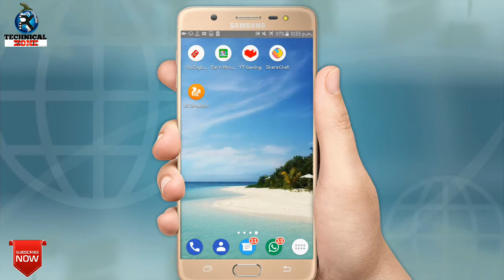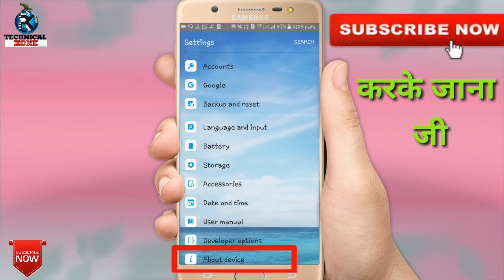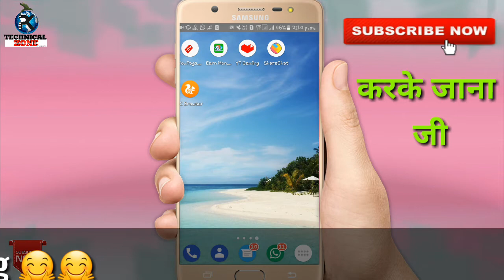Samsung Galaxy j7 2015 Receive New Fota Update | Samsung j7 2015 latest software update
Hello dosto aj ke video mei aplogo ko bataya hu Samsung Galaxy j7 2015 Receive New Fota Update mil gya hai. samsung j7 2015 latest software update
Jio All Add On Packs Are Following:
1.Jio Rs.11 Add On Data Plan : 400MB DATA
2.Jio Rs.21 Add On Data Plan : 1GB DATA
3.Jio Rs.51 Add On Data Plan : 3GB DATA
4.Jio Rs.101 Add On Data Plan : 6GB DATA
1.Jio Rs. 49 Plan with 1GB Data ( Unlimited @64kbps Speed) & Unlimited Voice Calls for 28 Days
 2. Jio Rs. 153 Plan with 1.5GB Per Day Data ( Unlimited @64kbps Speed) & Unlimited Voice Calls for 28 Days
1. Jio Republic Day RS. 98 New Plan for 28days 2GB High Speed Data 7 Unlimited Data at 64kbps with Unlimited Voice Calls & Jio Apps
2. Jio Rs.149 Recharge Plan with 1.5GB Per Day for 28 Days (42GB)
3. Jio Rs.349 Recharge Plan with 1.5GB Per Day for 70 Days (105GB)
4. Jio Rs.399 Recharge Plan with 1.5GB Per Day for 84 Days (126GB)
5. Jio Rs.449 Recharge Plan with 1.5GB Per Day for 91 Days (136GB)
6.Jio Rs.198 Recharge Plan with 2GB Per Day for 28 Days (56GB)
7. Jio Rs.398 Recharge Plan with 2GB Per Day for 70 Days (140GB)
8. Jio Rs.448 Recharge Plan with 2GB Per Day for 84 Days (168GB)
9. Jio Rs.498 Recharge Plan with 2GB Per Day for 91 Days (182GB)
10. Jio Rs.299 Recharge Plan with 3GB Per Day for 28 Days (84GB)
11.  Jio Rs.509 Recharge Plan with 4GB Per Day for 28 Days (112GB)
12.  Jio Rs.799 Recharge Plan with 5GB Per Day for 28 Days (140GB